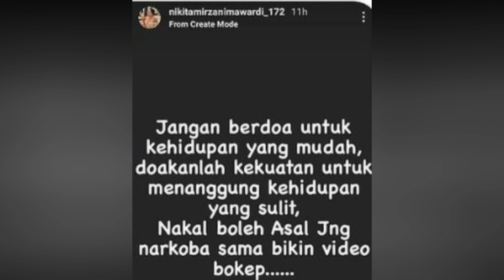PESAN NIKITA MIRZANI UNTUK GISEL, NIKITA MERASA JAUH LEBIH BAIK MESKI TERLIHAT NAKAL